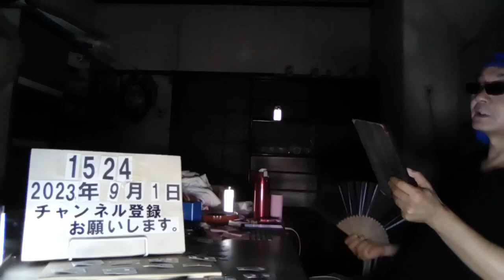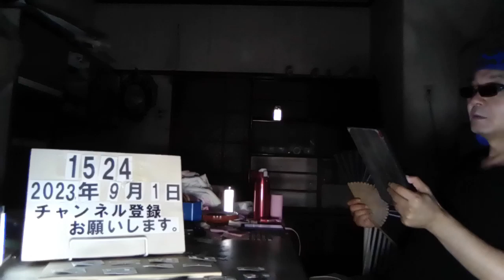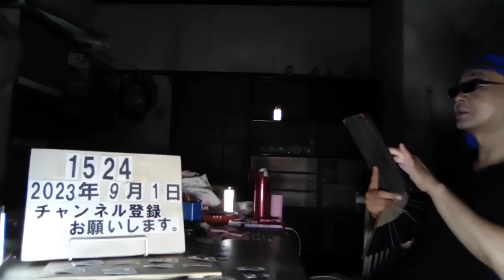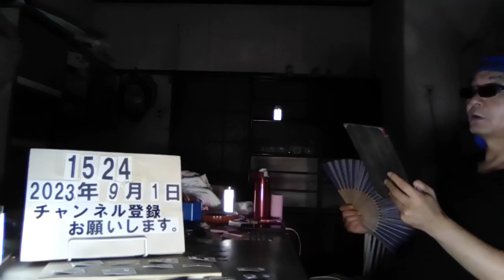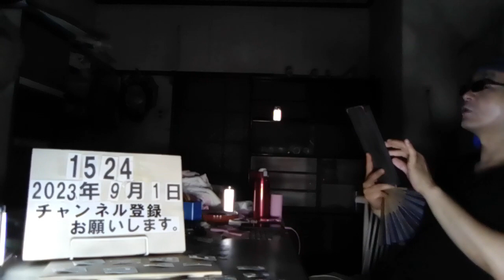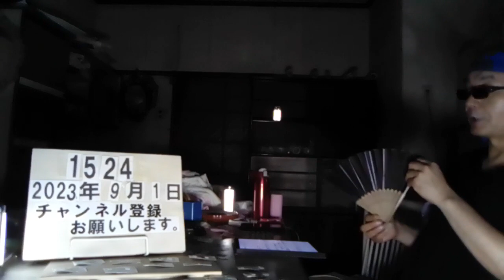＃1524 NHKスペシャル混迷の世紀 台頭する第三極 トルコ 全方位外交の光と影 〜感想・まとめ〜 2023.9.1.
混迷の世紀

台頭する第三極　トルコ　全方位外交　の光と影

ウクライナ戦争から一年半
この戦争をいかに停戦に導くのか
国際社会から仲介役を期待される人物がいる
レジェップ　タイップ　エルドアン
これまでもロシアとウクライナ、双方の
捕虜の解放に尽力
ウクライナ産農産物の輸出再開についてもロシアを説得してきた

トルコ
国民のほとんどがイスラム教徒であると同時に
欧米的な価値観も取り入れてきた

アメリカ、ロシア、中国、
グローバルサウス諸国とも関係を築く全方位外交を展開
東西とも、南北とも良好な関係を維持し
我々の利益を守る

現在のトルコが建国される100年前まで
オスマン帝国はアジア、ヨーロッパ、北アフリカの
広大な地域を支配

イスタンブール　　ボスポラス海峡
黒海を挟んで、ロシア、ウクライナに隣接する

民主主義陣営　　　権威主義的な陣営
分断が深まる

セルチュク　バイラクタル氏
エルドアン大統領の娘婿
トルコ防衛関連企業　バイカル社CTO
バイラクタル氏が設計したある兵器がウクライナ軍を支えてきた
軍事用ドローン　バイラクタルTB2
27時間という長時間非行
自動航行も可能
戦争初期段階でロシア軍に大きな打撃を与えたトルコ制ドローン

20年以上に渡り率いてきたのはエルドアン大統領

ウクライナに軍事支援するトルコに
ロシアはなぜ関係を維持するのか

欧米から厳しい経済制裁を受けるロシアにとり
ロシア産ガスを買いつづけるトルコは貴重なハブ

対立する両陣営と接点を持つ独自の外交
その戦略はどのように生まれたのか

1823年
トルコ共和国
オスマン帝国が欧米列強により分割され生まれた
初代大統領　ケマルアタチュルクは
政治と宗教を厳格に分ける世俗主義を掲げる
欧米の価値観を取入れる

朝鮮戦争にもアメリカ手動の
国連軍に15000人を派兵
貢献認められ1952年NATO加盟

EU加盟目指す

しかしEU加盟が先延ばしされ
欧米以外の西側以外との
全方位外交へと舵を切ることに

アジアとヨーロッパの接点だけじゃなく、
世界の仲介役になっている

ヨーロッパとあじＷアジアを繋ぐ物流ルート
ウクライナ戦争前まではロシアを通る北回廊だったが
使えなくなり
中央回廊の整備、開発に注目が集まる
トルコ、アゼルバイジャン、カザフスタン、ウズベキスタン、
トルクメニスタン、キルギスタン、中国

かつてロシアの一部

自らに批判的なメディアをおさえこんできたエルドアン大統領
強健的な手法に批判的なこえも多い

トルコとの軋轢

原因は
一人の亡命トルコ人
ビュレント　ケネシュ氏

トルコからスウェーデンに逃れてきた亡命トルコ人

7年前のトルコ　クーデター未遂事件
事件に関わった30万人以上を拘束
政権に批判的な130余りの報道機関　閉鎖
ケネシュ氏にも首謀者との関係があると逮捕状でる

フィンランドとスウェーデンのNATO加盟
これをトルコだけが反対
ケネシュ氏を引き渡すように

トルコの軋轢

トルコ隣国シリア
アサド政権と反政府勢力　　戦闘
30万人以上の市民が死亡
1000万人以上が家を失う
アメリカクルド系武装勢力を支援　反発
アサド政権支持のロシア、イランと和平競技開始

新たな火だね
国産兵器の開発と輸出
兵器の開発や輸出を増やす
ウクライナを支えたバイラクタルTB2
これまで中東やアフリカなど30か国以上に輸出
アフリカマリ、欧米が武器輸出を禁じているが
トルコは輸出
最新型戦闘機、支配者意味するカーン
F35と匹敵する能力目指し開発
輸出を目指す

ぶきの開発と輸出でで世界への影響力を拡大させる

トルコのような第三極
重要な存在に

エルドアン
ネオオスマン戦略